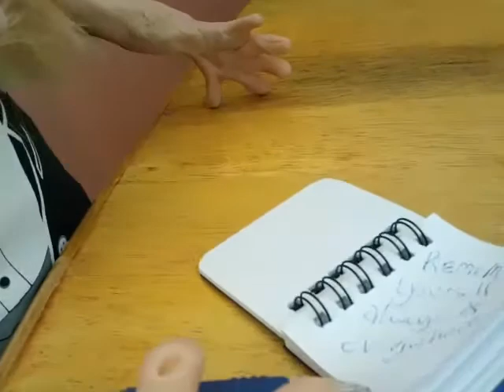Mr Gurdjieff's Aphorisms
A short silly film about G I Gurdjieff & his aphorisms